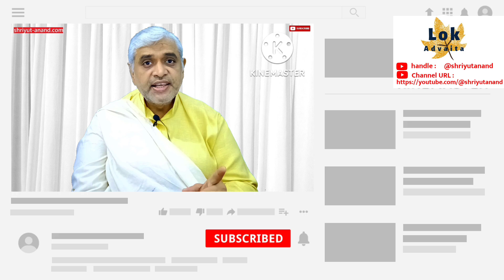न कहने योग्य दुःख कैसे दूर करें? I Dealing with sadness of private nature I Dealing with anxiety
How to stop feeling sad and angry?
How to deal with sadness alone?
How to stop feeling sad about the past?
How to stop being sad over someone?

This video sheds light on dealing with personal sadness which is unspeakable. This video suggests yoga of objectivity to deal with such sorrows. It analyzes such life situations in the light of the yoga of objectivity to effect freedom from pain and spiritual growth also in the process.

Shriyut Anand is  Brahmanishth. He was formerly a professor in Humanities.  This video series is intended to generate clarity about life so that essential well-being could be ensured of all seekers of knowledge of life.
The vision of this channel is to talk about real life problems in the light of knowledge of life as a system of thought so that not only peace of mind of the seekers is ensured but wish for enlightenment is also paddled slowly as clarity about life dawns on them.

dealing with grief, how to deal with depression, how to deal with sadness,

Latest, Shriyut, anand, Self-help,